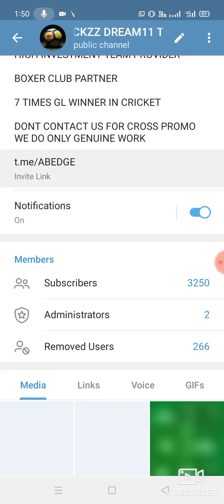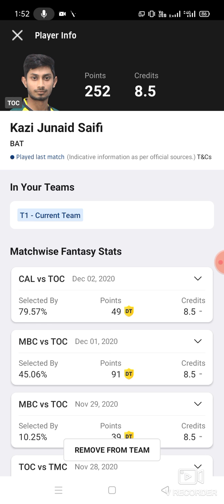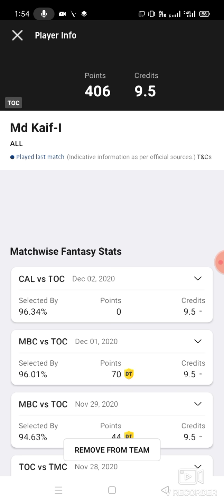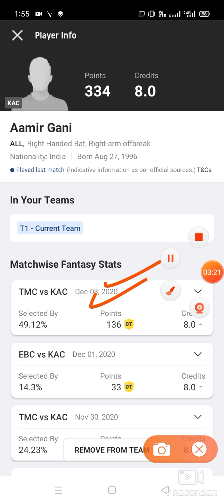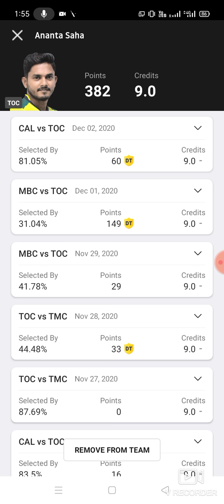TOC vs KAC Cricket T20 Match prediction Dream11 win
1. This analysis  is based on my

2.Dream11 takes great care to comply with all central and state legislation in India to ensure that  users are fully protected. Every contest on  platform is carefully designed to comply with applicable statutes and regulations in India.

Thanks toc vs kac
toc vs kac Dream11
toc vs kac Dream11 prediction
toc vs kac prediction

latest cricket match prediction latest football match prediction how to win the grand league small league in Dream11 win win win published by ABROCKZZ ABROCKZZ Team Does Not Promote any Gambling App
own risk"